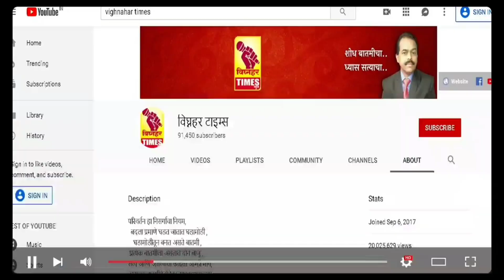आम्ही कोणत्याच गटासोबत नाही l आमची कामं आशाताई बुचके यांनी केलीत त्यांना आता आमदार करायचय l